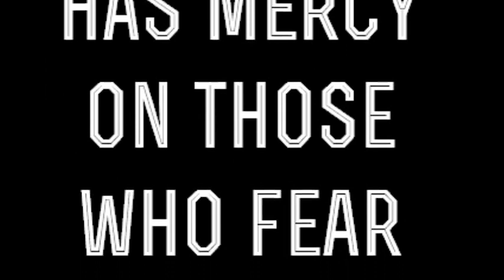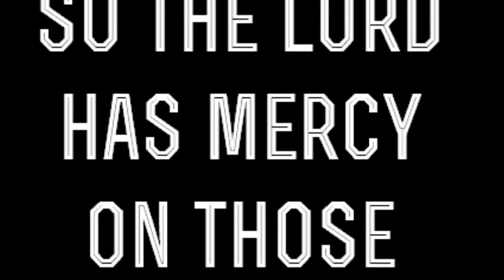Like As A Father, MIDI Harpsichord, Lyrics, (karaoke) Austin C Lovelace and Luigi Cherubini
Like As A Father, MIDI Harpsichord, Lyrics, Austin C Lovelace and Luigi Cherubini
MIDI by Zacco_360 - thank you Zacco!

It doesn't line up but it's also a 3 part round / rondo thing so it's not going to line up anyway.

 I sang this song as a kid in the Methodist church on Father's Day many times and I woke up with it in my head.  I wanted to hear an instrumental so I could sing my part in my head. found a MIDI, made this real quick.